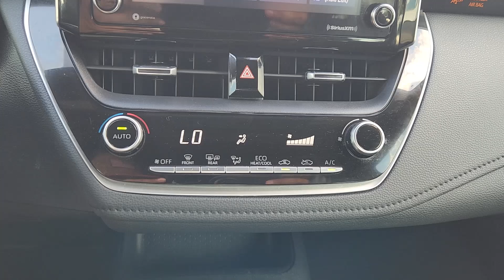2021 Toyota Corolla SE TX Rockwall, Plano, Garland, Mesquite, Greenville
Pre-Owned 2021 Toyota Corolla SE available at Honda Cars of Rockwall located in 1550 I-30 Frontage Road, Rockwall, TX, 75087. Servicing the Rockwall, Plano, Garland, Mesquite, Greenville area.
Please mention the stock MP085134A when you contact the dealership for this vehicle.